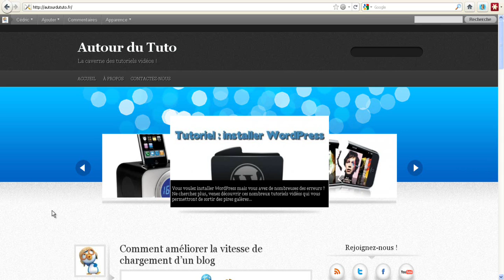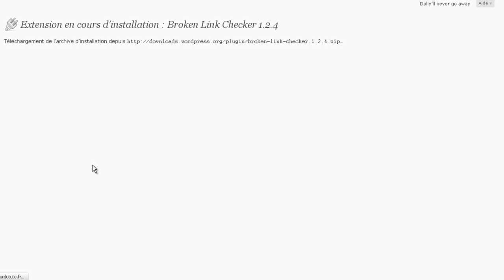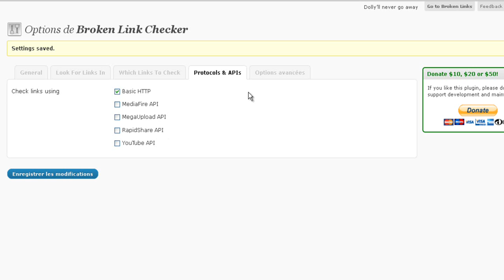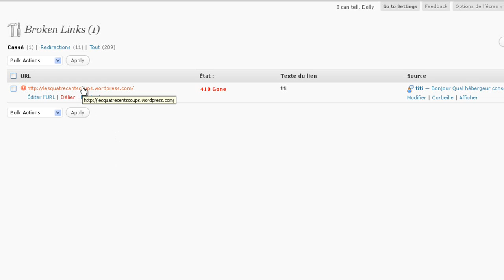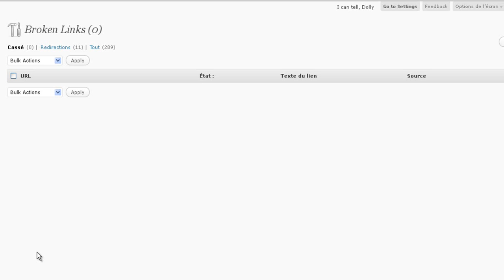Comment vérifier automatiquement la validité d'un lien sur WordPress